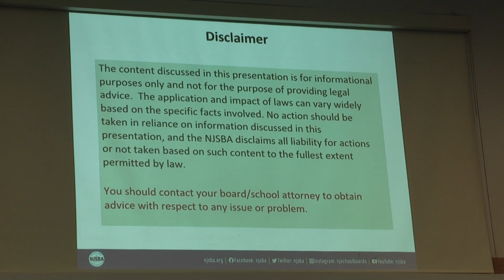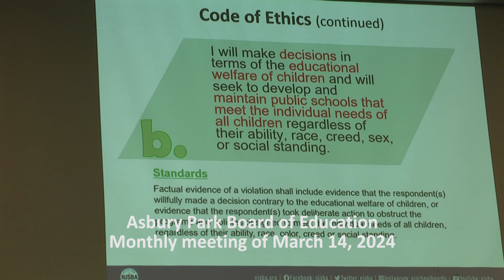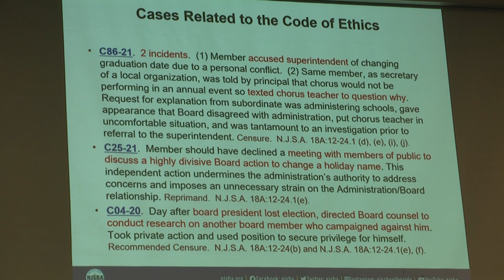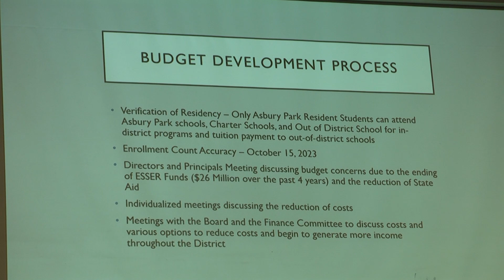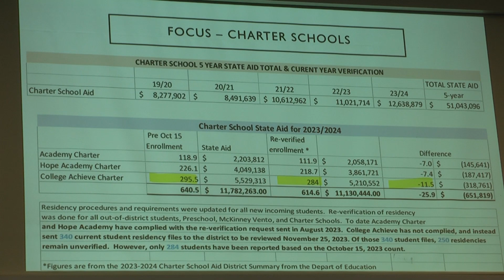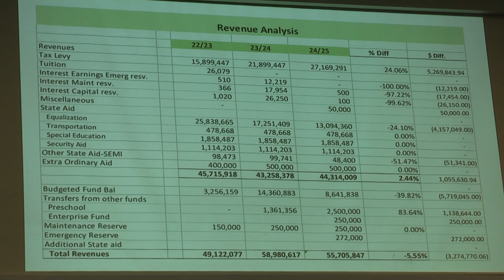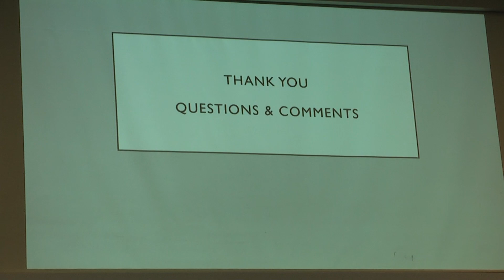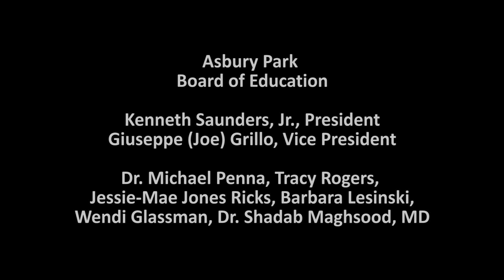March 14, 2024 Board of Education Meeting